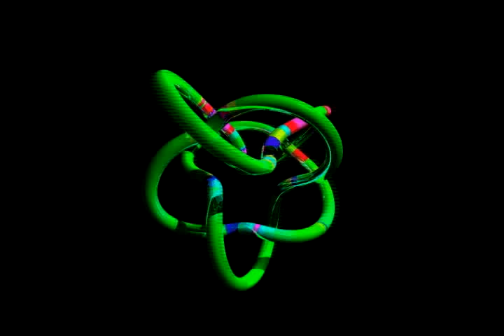Paul Oakenfold - Southern Sun ( Tiesto Mix )